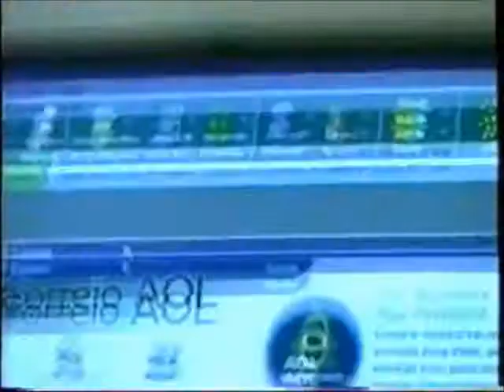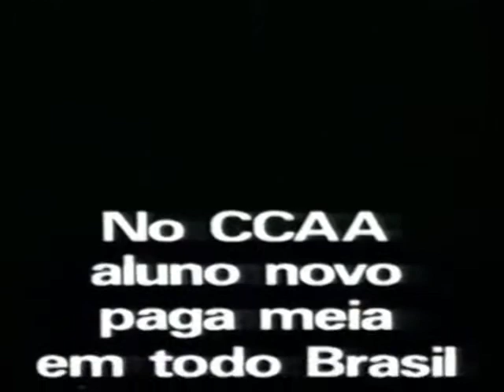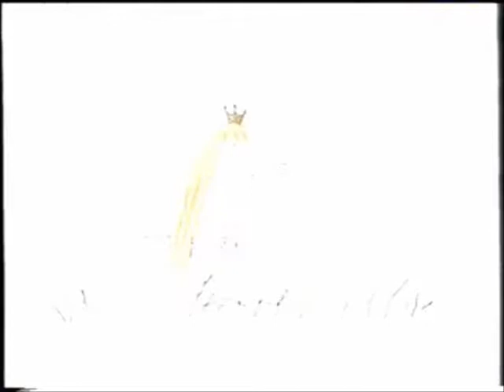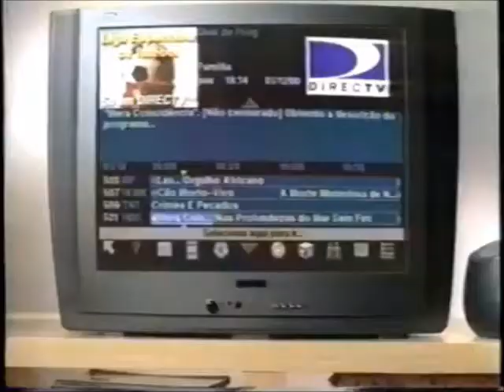Intervalo EPTV Campinas - Globo Repórter - 09/02/2001 (2/3)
Retirado de um vídeo postado pelo canal de Rui Tuco, confiram agora uma série de três intervalos comerciais da EPTV Campinas, afiliada da Rede Globo no interior paulista, exibidos em 9 de fevereiro de 2001 durante o "Globo Repórter", apresentado por Sérgio Chapellin, que naquele dia mostrava uma reportagem sobre Cuba. Aproveitem e matem as saudades!

- Chamada "No Limite"
- America Online
- CCAA (com Arnold Schwarzenegger)
- Red Bull Energy Drink (imagem estourada)
- Promoção Tempo Quente Fiat
- Brahma
- DirecTV Interative
- Somlivre - CD Summertronic
- Dalben Supermercados
- Chamada "Terra da Gente"